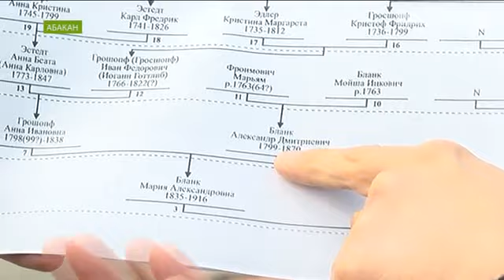Папа Ленина – дворянин, а дедушка помещик. Учёный из Хакасии обнародовал родословную вождя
Учёный из Хакасии Алексей Нилогов обнародовал родословную вождя в день рождения Ленина